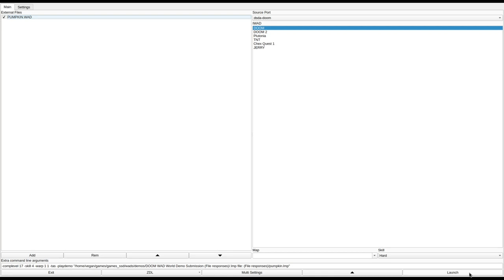DOOM 1 - PUMPKIN.WAD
added to the Hall of Shame for hiding progression behind unmarked doors and ugly design. also because he misspelled "halloween" I didn't find this one in my searches for halloween levels.
called "Pumpkin... A Holloween Tale" in the /idgames FTP.
created by Mark Marusak on September 25th, 1994.
from the .txt file included with the WAD:
"The setting: Mars, Under Mining Station Holloween night, but there's no candy for this kid. Many tricks and only a few treats. Someone needs to get your bags ready..body bags that is. Hope you see a ghost tonight!"